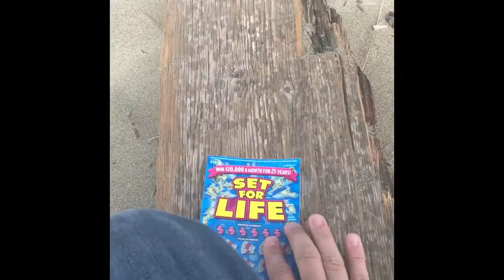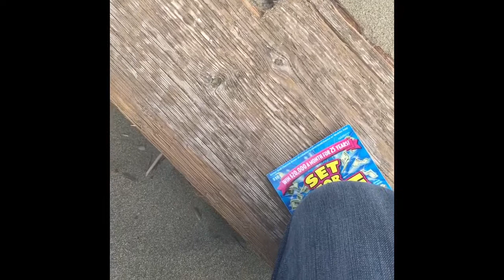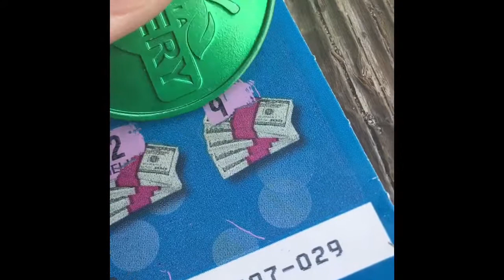Scratching San Francisco Part #2...Cold and Windy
Don’t Play EXPECTING to win…Play HOPING to win!!!
~ GA Scratcher